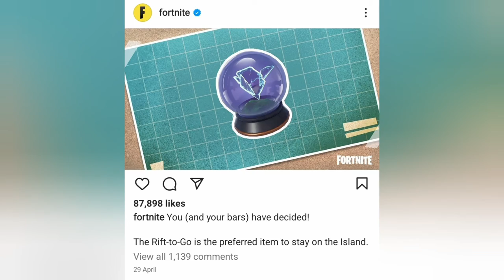NATHAN GERRY PLAYS FORTNITE!?!!? |Fortnite solos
Nathan Gerry plays some fortnite solos, will he win or will he lose watch the vid too find out